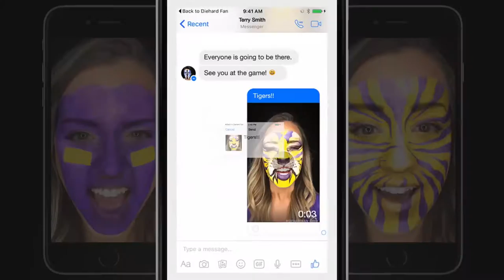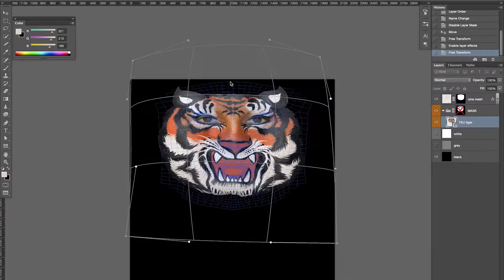Nissan Diehard App - Paint Your Game Face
If you’re a diehard college sports fan, then you’re always on the lookout for an awesome way to express your fanaticism. The Diehard Fan App lets you do just that—by layering eye-popping, professionally painted designs directly on your digital face. With Diehard fan, you can get your game face on, share a pic or a video, and show the world you’re a fun-loving college sports fanatic.